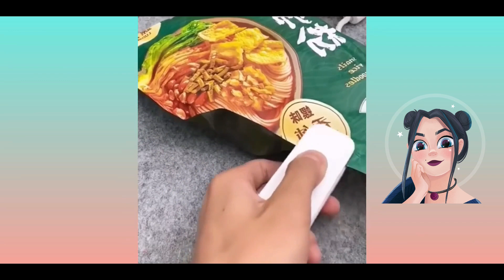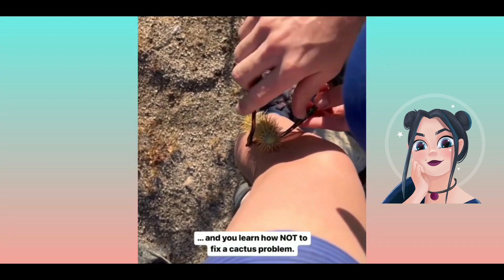Part 6 Satisfying Video | Oddly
In this video, we will unveil effective strategies to banish blackheads and achieve clear, flawless skin. Blackheads can be a persistent problem, but fear not! We've got you covered with five incredible solutions to get rid of those pesky black dots once and for all. Say goodbye to blackheads and hello to radiant skin! Part 6 Satisfying Video | Oddly
Satisfying and Relaxing Video Compilation in tik tok

part 1 satisfying video oddly asmr oddlysatisfyingvideo youtube
part 1 satisfying video oddly asmr oddlysatisfyingvideo tik
oddly satisfying asmr
satisfying video category in youtube
oddly satisfying videos
satisfying video description copy and paste
oddly satisfying channel
oddly satisfying meaning